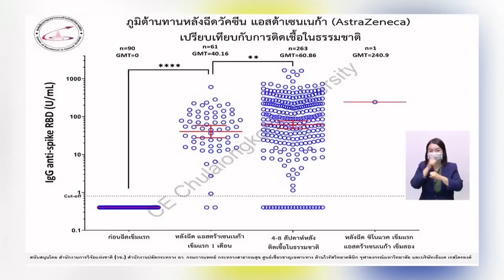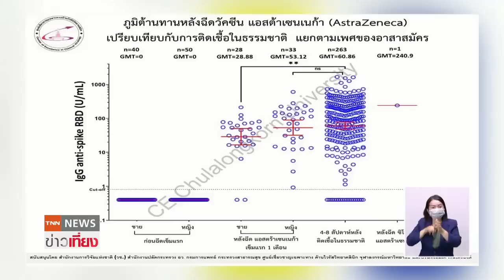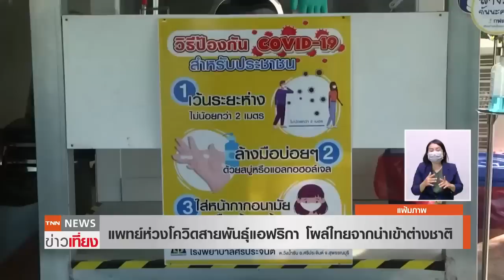ผลวิจัย! ฉีดเข็มแรกเข็มเดียว สร้างภูมิต้านทานโควิดได้ดี l TNNข่าวเที่ยง l 3-5-64